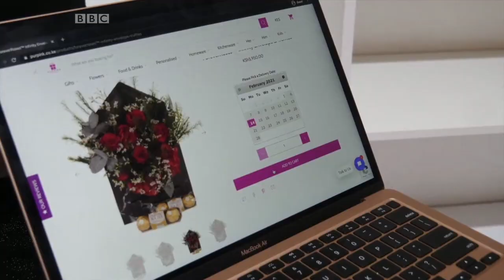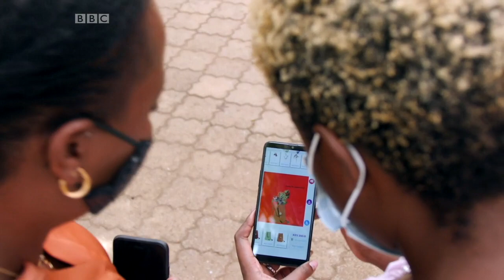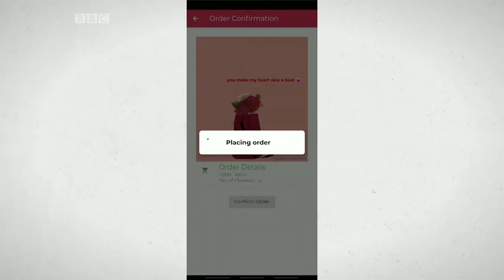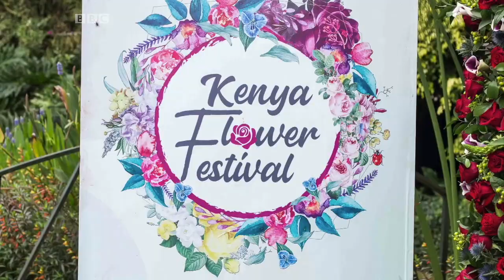Jinsi wauzaji wa maua Kenya wanavyotumia teknolojia kuvutia wateja zaidi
Wakuzaji wa maua nchini Kenya wamekuwa wakilenga masoko ya kimataifa ili kuuza bidhaa hiyo na kupata faida. Janga la Covid-19 liliathiri sekta hiyo sana mwaka 2020, lakini sasa baadhi ya wajasiriamali wameanza kulenga soko la Afrika ili kuuza maua yao.
Kenya ni miongoni mwa wauzaji wakubwa wa maua barani Uropa na masoko mengine ya kimataifa, lakini soko lake la nyumbani hukumbwa na uhaba wa maua yenye ubora wa hali ya juu.
Je, wajasiriamali wanafanya nini kuvutia soko la kinyumbani? Mwanahabari wa BBC Biashara Peter Mwangangi anaarifu zaidi